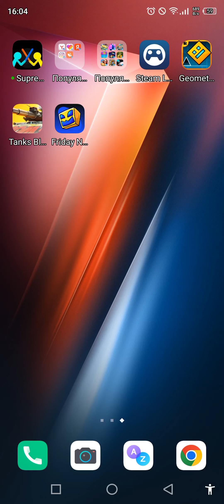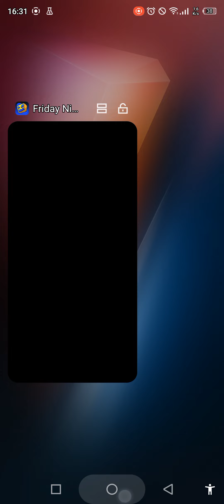VS. Bob & Bosip: The EX Update android port